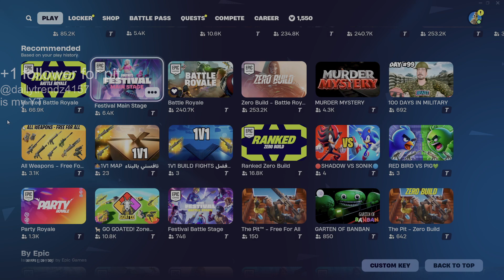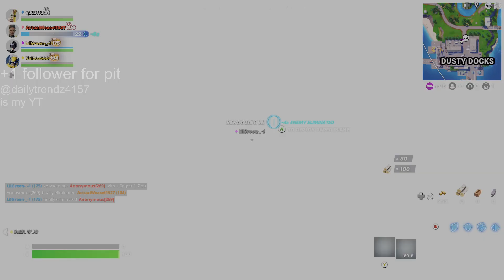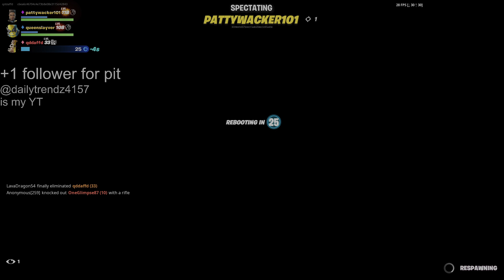Fortnite Reload Stream From Twitch #27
my twitch channel is called "qddaffd"
this was recorded on September 17, 2024